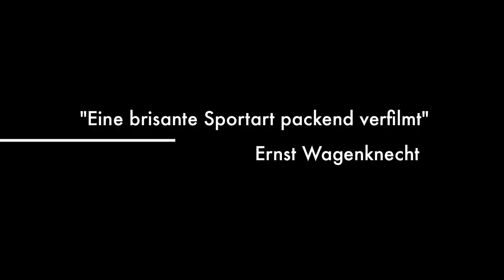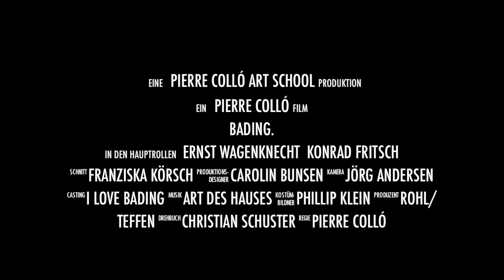Trailer - Bading. Lebensgefühl dokumentiert. - Würzburg erleben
"Ein neuer Extremsport erobert die Straßen Deutschlands. Bading ist eine Mischung aus Parcour, Skateboard, Freiheit und Lebensgefühl."

Absolventen der Pierre Colló Art-School haben sich in ihrer Abschlussarbeit dem Phänomen gewidmet, vielmehr den Menschen, die diesen Sport leben.

Online dank freundlicher Genehmigung der PC Art-School.
Juni 2013.